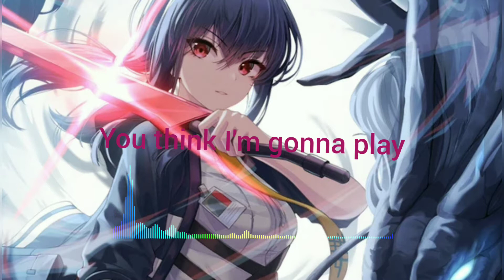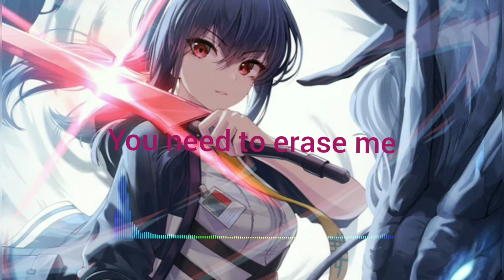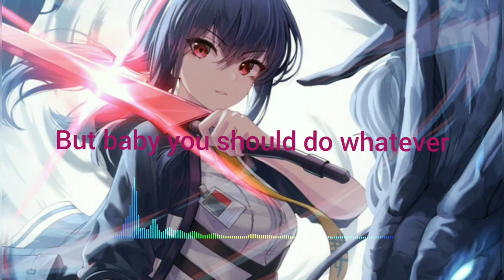RudeLies & Clarx - Erase | Lyrics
Nothing to erase in this track. It's perfect!!!

Name: Erase
Artists: RudeLies, Clarx
Genre: Future Bounce
Artwork by: K0A

Lyrics:

{VERSE}
I know it's a game
I know I could have played
But baby you should do whatever you need to erase me
It's all just a game
You think I'm gonna play

Baby
Baby
Baby
You need to erase me
Baby
Baby
Baby you should do whatever you need to era- erase

{DROP}
Baby

Baby
Baby
Baby
Baby
Baby

^•••!••*ATTENTION*••!•••^